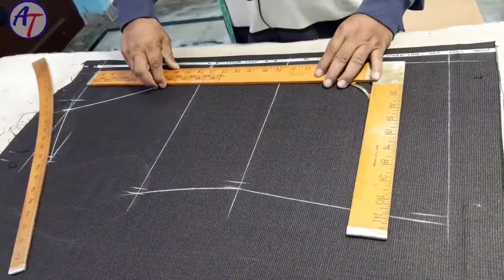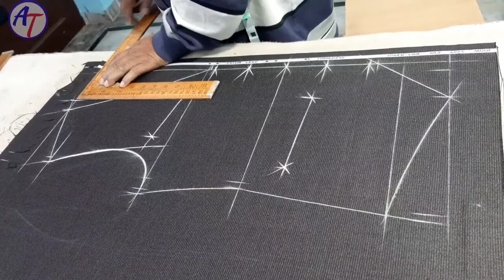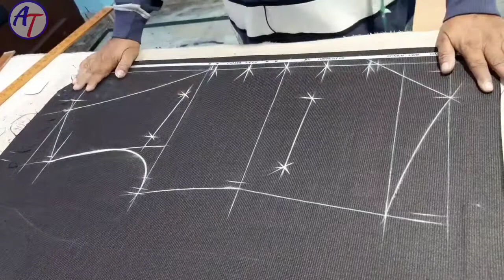V Neck Waist coat cutting || वेस्ट कोट की कटिंग || 5 button waist coat || Ajay Tailors || 2021